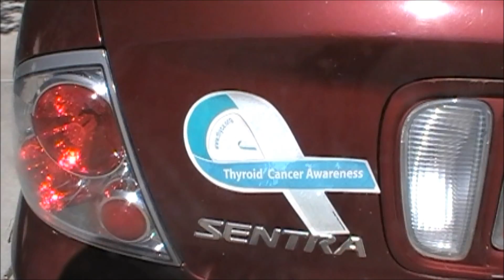A day in the life of Bash and Luci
I just wanted to show a typical Saturday with Sebastian & Lucianna, my 21 month old twins. They can be a handful but they're amazing. :)